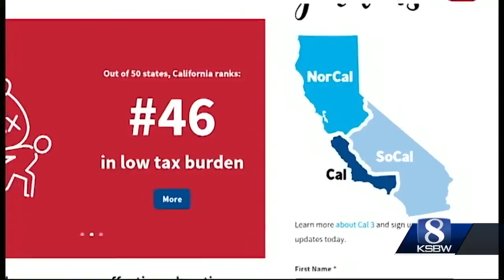Three Californias? Voters will decide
Santa Cruz County would be part of "Northern California," while Monterey and San Bentio counties would fall into "California."